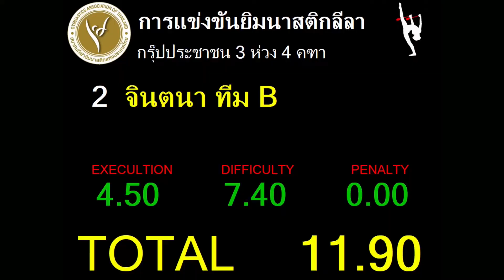กรุ๊ป3ห่วง4คฑา ประชาชน จินตนา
การแข่งขันออมสินยิมนาสติกลีลาชิงชนะเลิศแห่งประเทศไทย ชิงถ้วยพระราชทานสมเด็จพระกนิษฐาธิราชเจ้า กรมสมเด็จพระเทพรัตนราชสุดาฯ สยามบรมราชกุมารีครั้งที่ 41 ประจําปี 2564
การแข่งขันแบบเสมือนจริง (Virtual Sports)